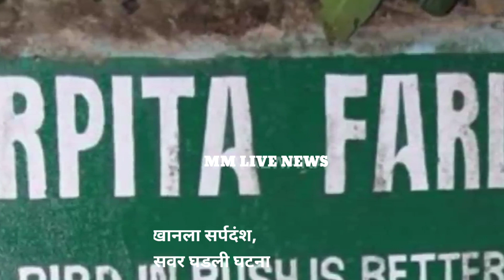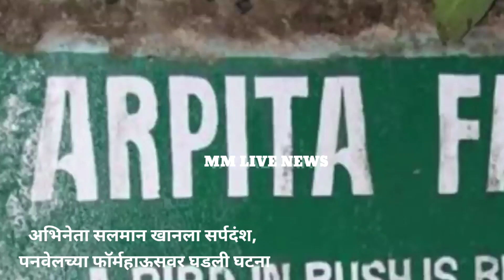अभिनेता सलमान खान ला पनवेल येथील Arpita Farm house वर सर्पदंश salman snake bite धक्कादायक बातमी 😱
अभिनेता Salman Khan ला Panvel -Vaje येथील Arpita Farm house वर Snake ने घेतला चावा